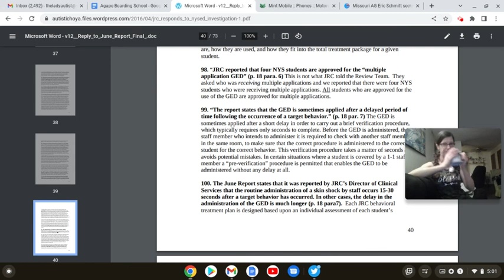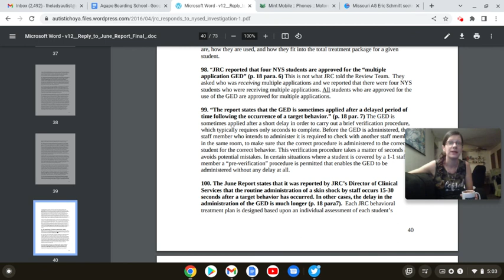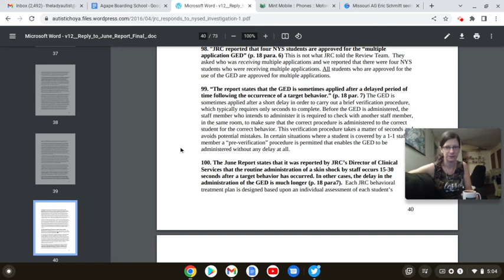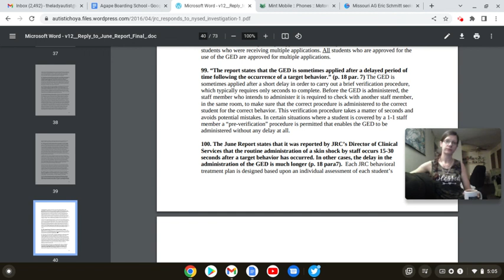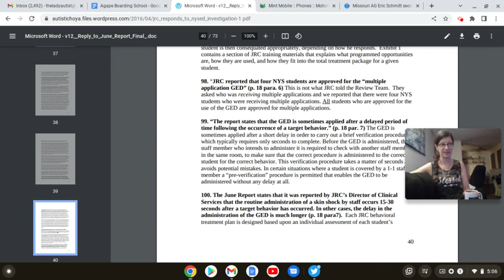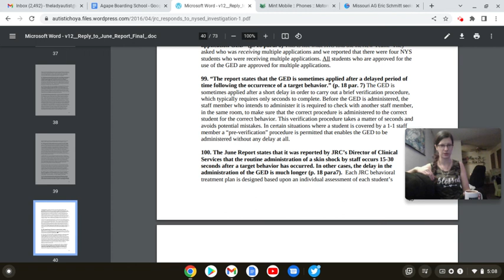POCBS: JRC's Response to NSED's 2006 Report P67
StopTheShock Info